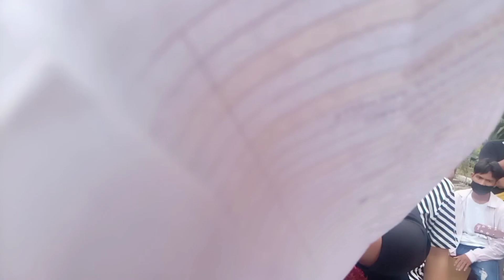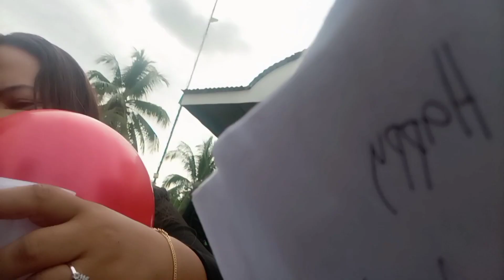HAPPY TEACHERS DAY 2022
KEEP AS MEMORIES 2022 WTD